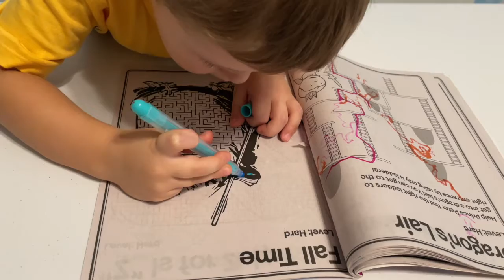Как проходить Лабиринты| Лабиринты для детей| how to escape a maze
Как проходить Лабиринты

How to escape a maze